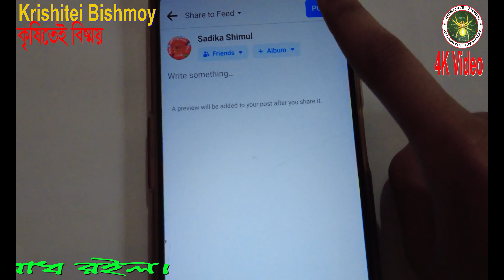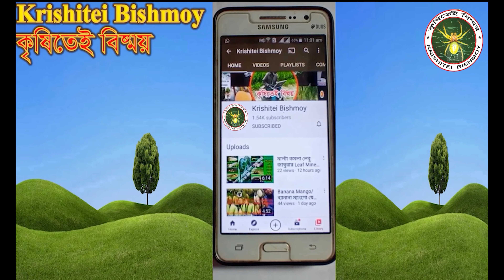বর্ষা গ্রীস্ম ও শীতে চাষযোগ্য আগাম ও নাবী হাইব্রিড ফুলকপির সর্ব সেরা জাত ।। Top Cauliflower Variety